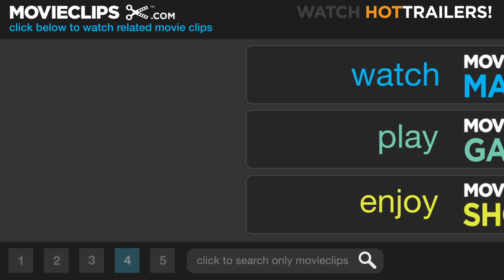Heaven (1/12) Movie CLIP - Philippa's Bomb Plot (2002) HD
CLIP DESCRIPTION:
Philippa (Cate Blanchett) calls Mr. Vendice's secretary (Stefania Orsolo Garello) out of the office after having left a bomb in his trash can, but her plan falls apart when a cleaning lady takes out the trash.

FILM DESCRIPTION:
German filmmaker Tom Tykwer helmed this feature, which was adapted from a screenplay co-authored by the late Krzysztof Kieslowski. Philippa (Cate Blanchett) is a British schoolteacher living in Italy, whose husband fell victim to a drug overdose, as have several of her students. Marco Vendice (Stefano Santospago) is a powerful local drug dealer who sold the dope which killed Philippa's husband, as well as a number of neighborhood teens. Disgusted with the inability of the police to bring Vendice to justice, Philippa takes the law into her own hands, planting a bomb which is intended to kill the dealer. However, Philippa's plan goes awry, and instead the bomb kills four innocent bystanders. Philippa is arrested and brought before the police for questioning, not knowing that the interrogating officer in charge of the case, Pini (Mattia Sbragia), is one of Vendice's secret business associates. More comfortable with English than Italian, Philippa requests a translator, and multilingual officer Filippo (Giovanni Ribisi) is brought in to serve as interpreter. Filippo finds himself falling in love with Philippa, and with his help she's able to escape and go into hiding; however, despite her deep regrets about the loss of four lives in the bombing, she is still bound and determined to see Vendice dead.

CREDITS:
TM & © Miramax Films (2002)
Cast: Cate Blanchett, Julienne Liberto
Director: Tom Tykwer
Producers: Stefan Arndt, Marc Baschet, Mario Cotone, Frédérique Dumas-Zajdela, Marco Guidone, William Horberg, Cédomir Kolar, Maria Köpf, Agnès Mentre, Anthony Minghella, Teresa Moneo, Sydney Pollack, Stefaan Schieder, Manuela Stehr, Harvey Weinstein
Screenwriters: Krzysztof Kieslowski, Krzysztof Piesiewicz